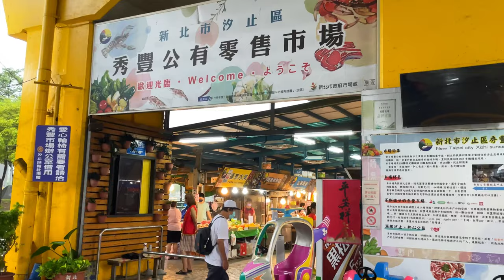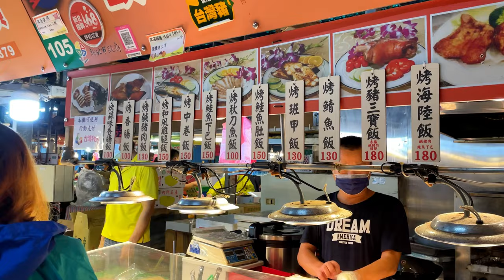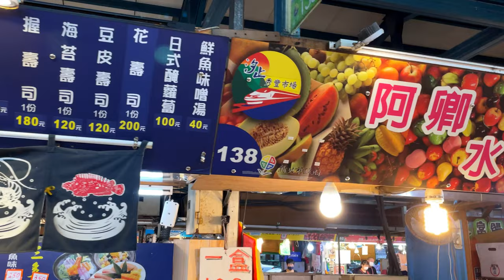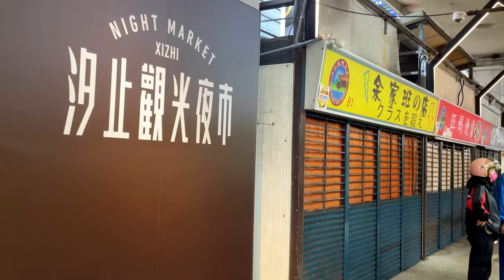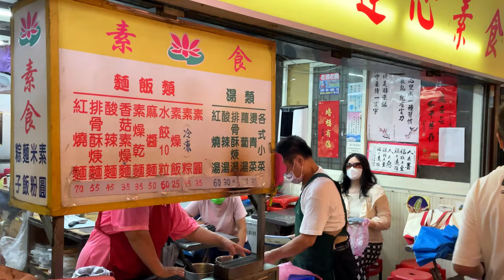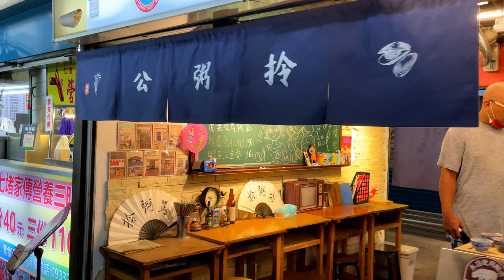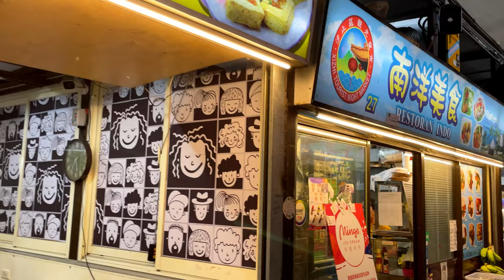汐止黃昏市場｜Xiufeng Market ｜Taipei Walk 4K 2022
汐止秀豐市場位於新北市汐止火車站旁台鐵橋下，室內黃昏市場，因此不論刮風還是下雨都能來逛。環境非常的乾淨、整潔，曾獲經濟部四顆星評級。魚類、肉類、水果、蔬菜、熟食等，一應具全。除了現金支付，攤位也能使用悠遊卡、LINE PAY、支付寶和信用卡等等電子支付。觀光夜市就在旁邊，買完菜也可以順便逛夜市，非常方便。

親愛的朋友們，一起來欣賞汐止秀豐市場與夜市吧~

Xizhi Xiufeng Market is located under the railway bridge next to Xizhi Railway Station in New Taipei City. It is an indoor evening market, so you can visit whether it is windy or rainy. The environment is very clean and tidy, and has been awarded four stars by the Ministry of Economic Affairs. The night market is right next to it. After shopping for food, you can also visit the night market by the way.